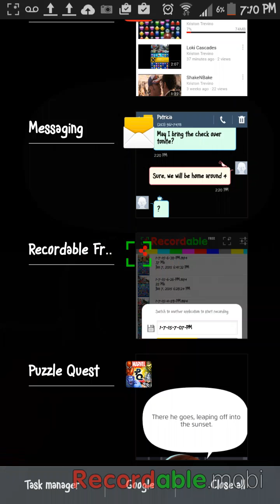Normal Loki Cascade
This is pretty typical. Hulk stood no chance!